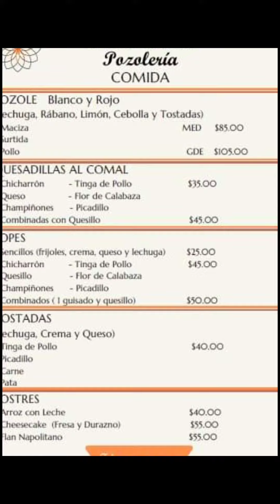Maria Bonita Pozoleria